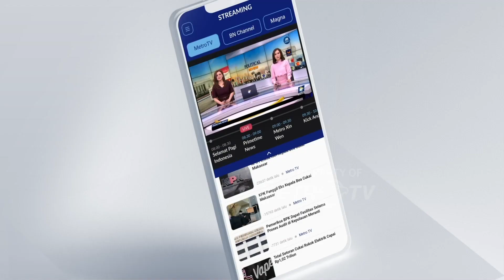Kejuaran Atletik antar Pelajar se-Tulungagung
METRO TV JATIM, Ratusan pelajar tingkat SD, SMP, dan SMA selama tiga hari berlomba dalam kejuaraan atletik antar pelajar se-Kabupaten Tulungagung.

Lomba ini sudah dua kali digelar. Tujuannya untuk menyaring talenta atletik untuk mewakili Tulungagung di kancah nasional maupun internasional.